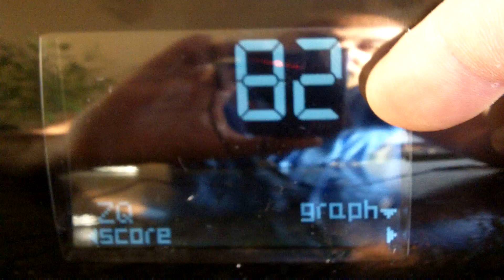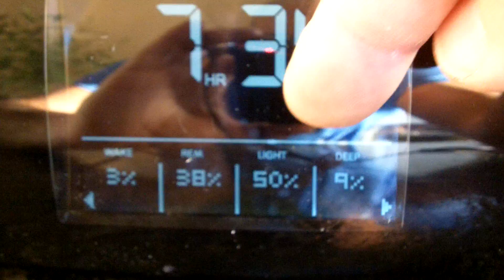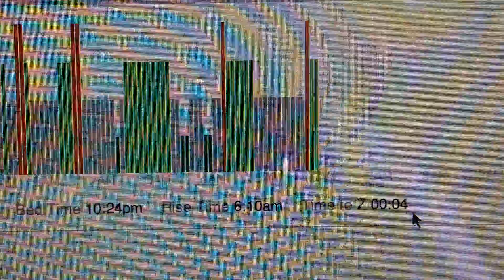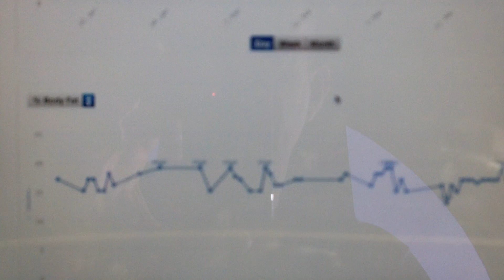Zeo Personal Sleep Coach product review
One more step opening my body API! I can now measure my sleep and see how it evolves with Runkeeper fitness data and Withings weight data.